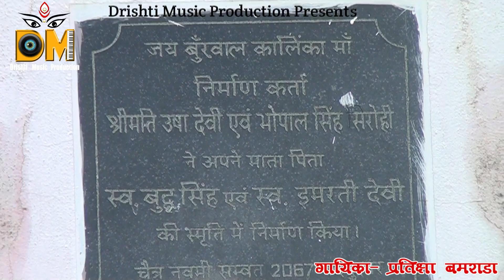MAITI DEVI BUNKHALE KALINKA !! PRATIKSHA BAMRARA !! LATEST GARHWALI SONG 2018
Music Is The Storage Of Many Emotions; Some Refer With The Sad Moments Of Life And Some With The Happy Moments. We Just Need To Hold The Hand Of Music And Go With The Flow Of Life.

dristimusicproduction present.

SONG : MAITI_ DEVI_ BUNKHALE_ KALINKA
VOICE
LYRICS : PRINCE GODIYAL ( NARESH) VIRENDRA PATWAL
COORDINATOR : SHIVCHARAN SHIBBU
AAYOJAK : SONU UTTARAKHANDI
MARKETING : VIRENDRA PATWAL
PROJECT MANAGER : NEELIMA BHANDARI
EDITOR : PRINCE GODIYAL
SPECIAL THANKS : SHRI RAJENDRA BAMRARA , SMT . NANDA BAMRARA
RAM CHAMOLI PRAMILA CHAMOLI RENU BALA JI SONAM DHASMANA
CO PRODUCER : SUBHASH NEGI
PRODUCER : PRINCE GODIYAL SANJU RAWAT

NOTE : Please do not upload & copy without permission of drishti music .PRODUCTION.. all rights are reserrved @ drishti music company